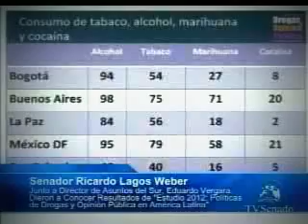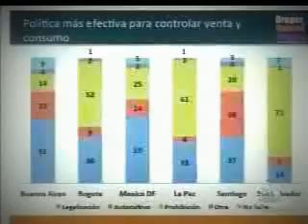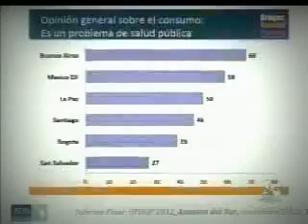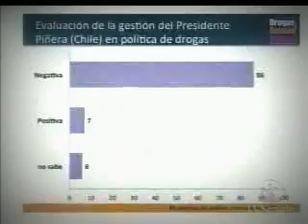Presentación Estudio 2012: Drogas y Opinión Publica. Video preparado por el Senado de Chile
Observatorio de Drogas y Opinion Publica de Asuntos del Sur. Resultados estudio 2012, entrevistas presenciales en 6 paiíses de la region. Primer barometro dedicado 100% a temas de drogas.